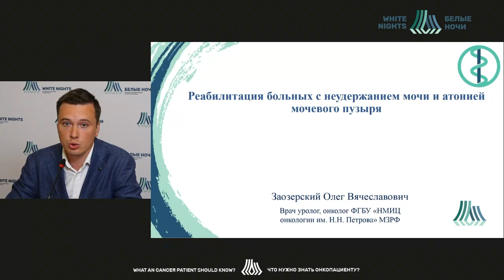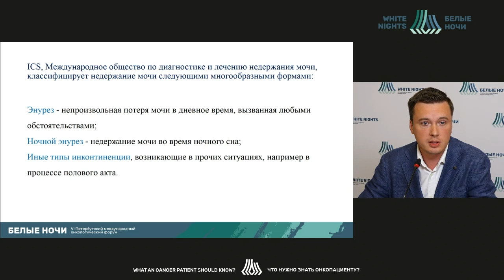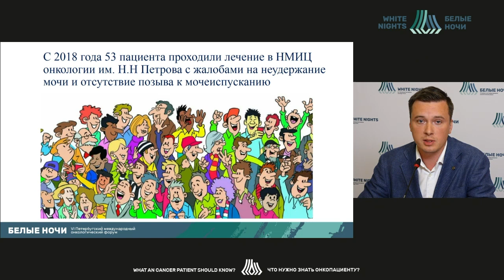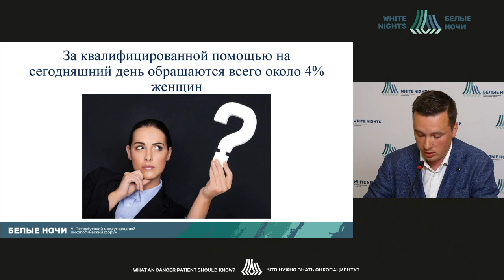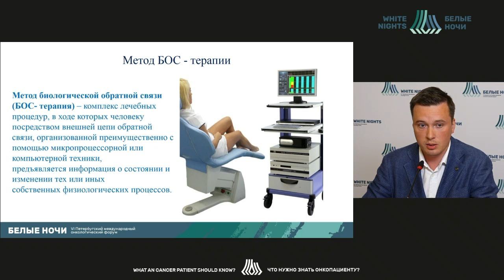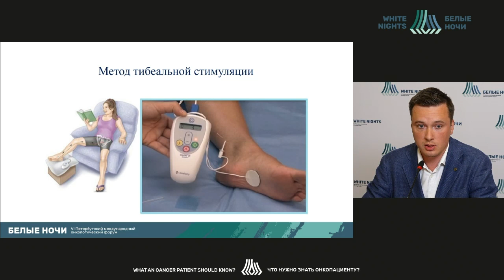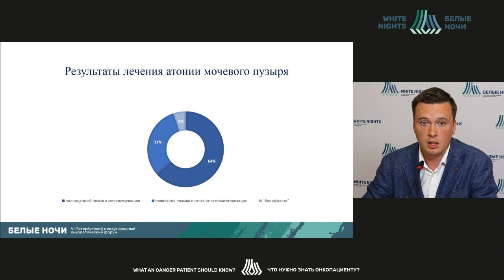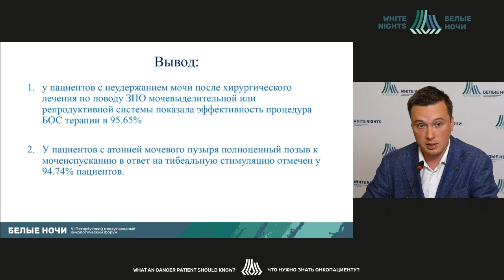Реабилитация больных с неудержанием мочи и атонией мочевого пузыря (Заозерский О.В.)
Заозерский Олег Вячеславович - врач-уролог  клинико-диагностического отделения ФГБУ «НМИЦ онкологии им. Н.Н. Петрова» Минздрава России, Санкт-Петербург